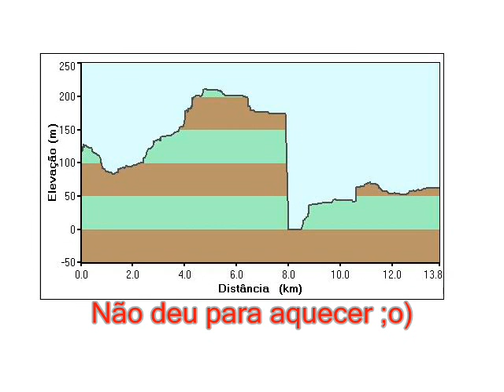3BIke BTT Trofa 05.02.2008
Carnaval... pela Trofa...